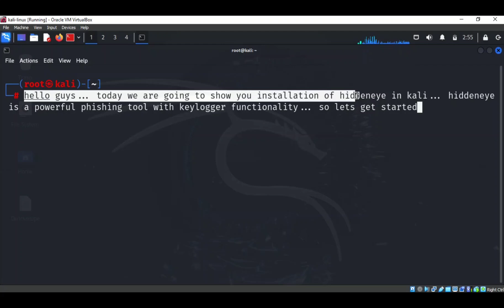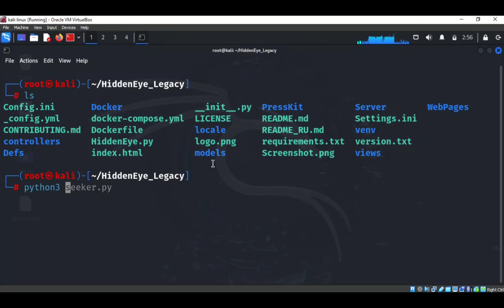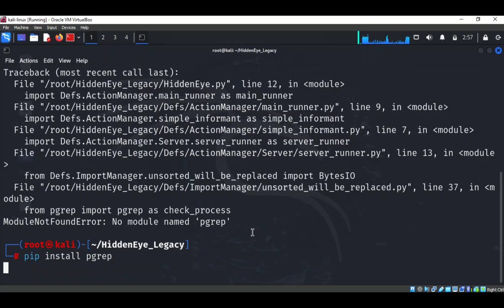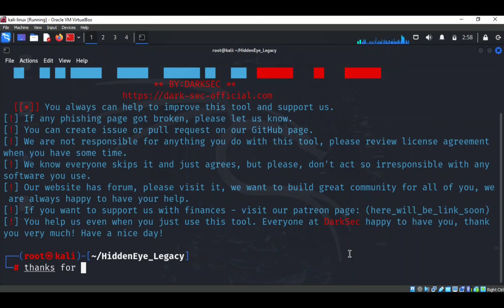how to install Hiddeneye in kali 2024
Hello Guys... Today i am going to show you how to install Hiddeneye in Kali Linux.

Modern Phishing Tool With Advanced Functionality

PHISHING | KEYLOGGER | INFORMATION_COLLECTOR | ALL_IN_ONE_TOOL | SOCIALENGINEERING